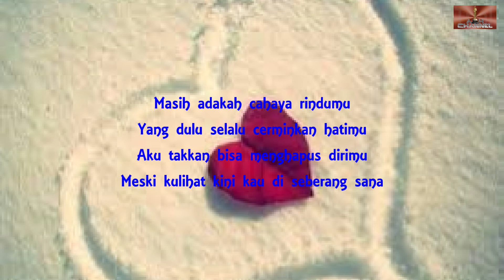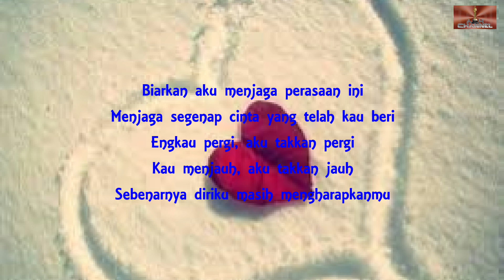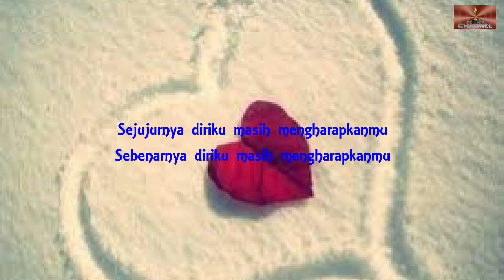Yovie & Nuno - Menjaga Hati - Cover MARIO G KLAU